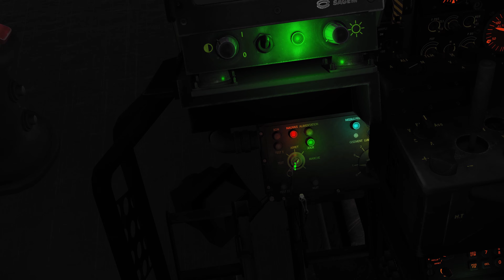We Own the Night (SA-342 Gazelle M) in Full 4K Ultra HD, Max Graphics, RTX4090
A flight of two SA-342 Gazelle attack helicopters is dispatched to intercept an enemy convoy and take out as many supply vehicles as it can!

I'm a USCG veteran & Electronic Engineer who loves aviation & Eagle Dynamics Digital Combat Simulator or DCS. I fly laying down in bed due to intense pain fm metal rods & screws in my spine. The head tracking & VR are tuned EXTREMELY sensitive to help me see without having to turn my head much. This shows up on my videos with excess head movement fm side to side & more head movement than normal. I apologize for this since I know it can be hard to watch at times. I am a private pilot & try to use my training when I can! I love flying in VR & believe this is the future for simulators. I am Not an expert & this is ONLY a Hobby for me.

PC Specs and equipment:

MPG Velox by MSI Gaming Desktop
MSI NVIDIA GeForce RTX 4090
Intel 24-Core 19-13900KF Processor
128GB RAM Corsair VENGEANCE RGB PRO 128GB
(4x32GB)
2TB NVMe SSD
4TB NVMe SSD (CORSAIR MP600 Pro)

VIRPIL VPC MongoosT-50CM3 Throttle
VIRPIL VPC Constellation ALPHA Prime
Thrustmaster Warthog HOTAS
Track IR 5.0
Tobii Eye Tracker 5.0
Pimax Crystal
HP Reverb 2